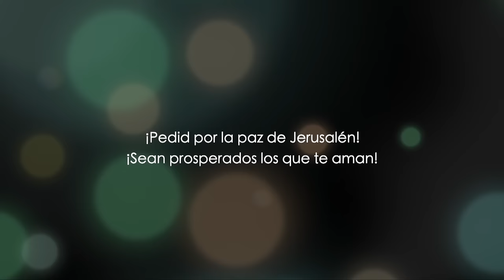Moisés hizo tronar Granizo y Fuego en EGIPTO | Éxodo 9 | Parte 2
Éxodo 9, una explicación bíblica desde la perspectiva hebrea. En este estudio bíblico, Baruch Korman estará detallando, de manera específica, lo que sucedió en Egipto, luego de que el Faraón no había escuchado a Moisés.

La paciencia de Dios se estaba agotando, y por ello mandaría a Faraón todas las plagas y así castigaría al pueblo egipcio de manera sin precedentes. Esto haría del Faraón - el más respetado en aquella época - una persona insignificante.